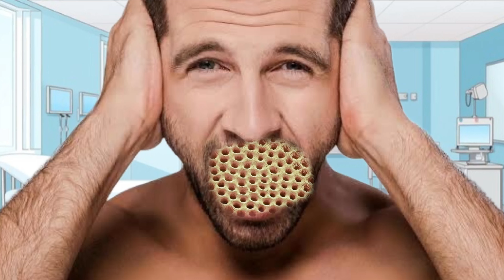Asmr video treatment for boys animation lopp for the most treasured asme 2d animation....